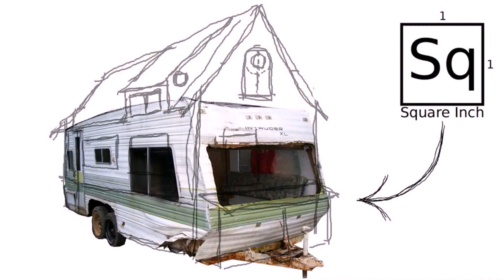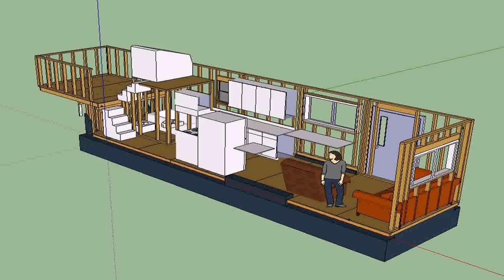Tiny House Trailer Frame Construction (see description)